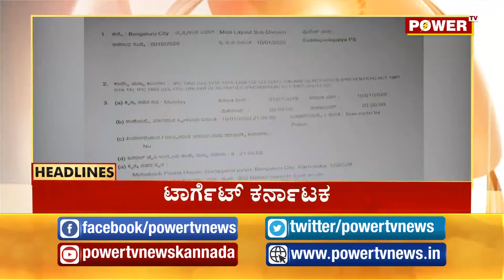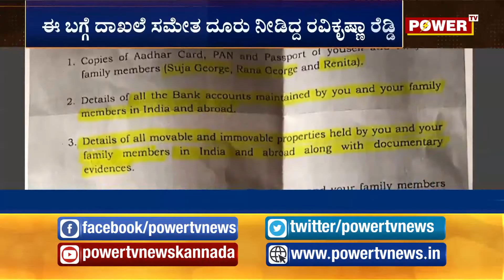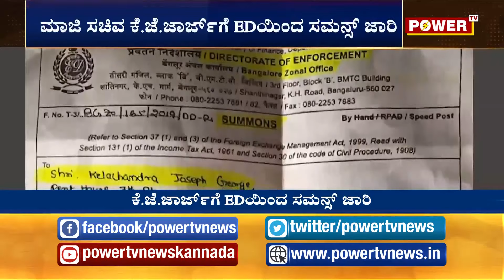ವೇದಿಕೆಯಲ್ಲಿ ಸ್ವಾಮೀಜಿ V/S ಸಿಎಂ! ಕೆಪಿಸಿಸಿ ಪಟ್ಟದ ರೇಸಲ್ಲಿ ಹಿಂದುಳಿದ ಡಿಕೆ, ಯಾರಿಗೆ ಅದೃಷ್ಟ? | Power Centre